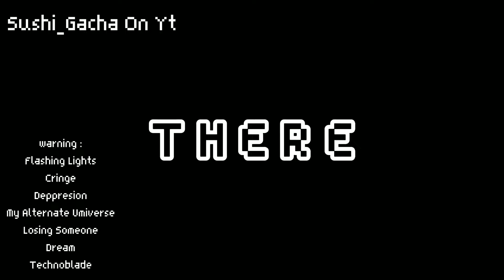There Are Times When I Will Need You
I Missed Using Capcut😍

Warning :
Flashing
Deppresion
Disturbing Song(?)
Losing Someone
Cringe
DreamSmp
My Alternate Universe

The Characters And StoryLine Is My AlterNative Universe
Which Means They Don't Have
The Same Actions As The Original Lore
This Is My Version So Any Mistakes Would Be Accepted As Parallel Version

Characters :
C!Dream [Dirty Blonde Hair Guy , Even His Hair Here Is Brown Lamao]

C!Technoblade [Pink Hair]

" i dont think where friends and enemies anymore. but still. ? "